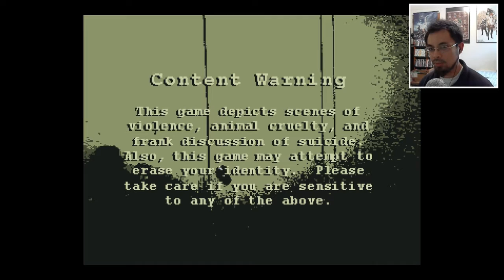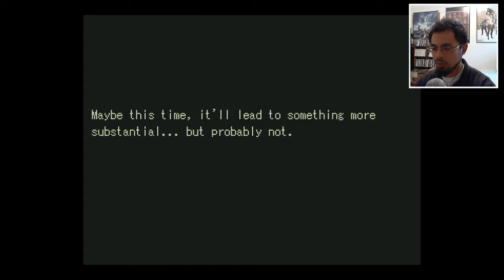HORROR TAG | Mouth Sweet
The Horror Tag! I'd like to thank a most wonderful human being named Skwalker for the tag! Please check out his channel in the description below as well as his own Horror Tag!

I'm doing a game called Mouth Sweet. A pixelated little game that takes place in an office building where creatures lurk in the shadows.